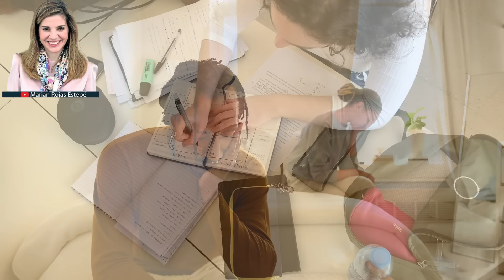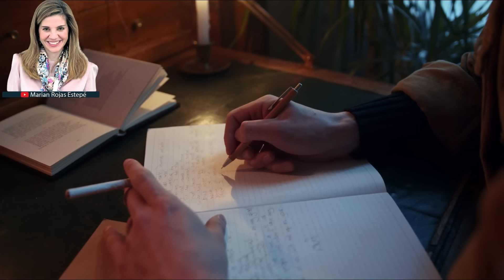Dile adios a tu ANSIEDAD en tiempos de incertidumbre desde la raiz | Marian Rojas Estapè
En este video, exploramos estrategias y técnicas efectivas para manejar la ansiedad en tiempos de incertidumbre. La ansiedad es una respuesta natural al estrés, pero cuando se vuelve crónica, puede afectar profundamente nuestra salud física y mental. Enfrentamos situaciones estresantes e inciertas, como cambios en la vida, problemas de salud y preocupaciones económicas, que pueden desencadenar ansiedad.
¡No te pierdas esta guía completa para transformar tu mente y tu vida!
✅ Dejadme vuestros comentarios, ¡os leo!
👍Espero os guste mucho el video

RECIBAN NOTIFICACIONES CADA VEZ QUE SE PUBLICA UN NUEVO VÍDEO:
2. Dale Clic a: "Recibir todas las notificaciones de este canal" 🔔
3. *Luego guardar*

Lα cσpiα dε εstε vidεσ,
sεяα dεnunciαdα.
Tσdσs lσs Dεяεcнσs Rεsεяvαdσs.